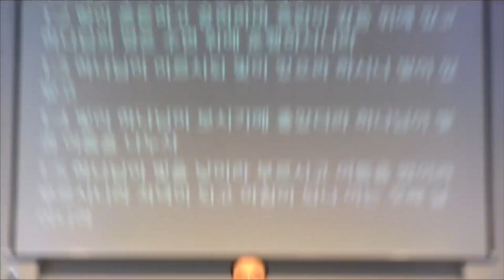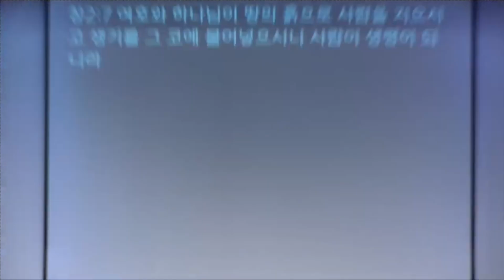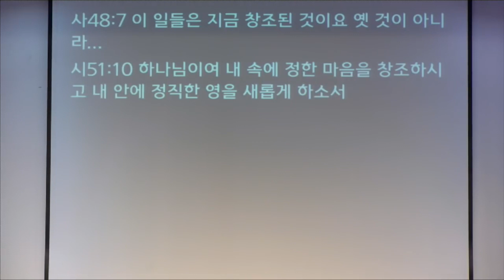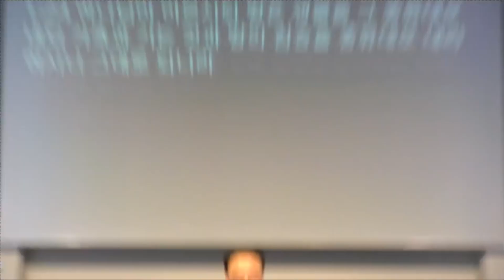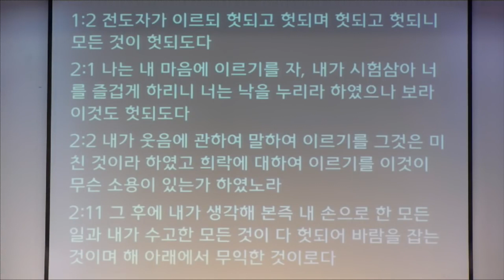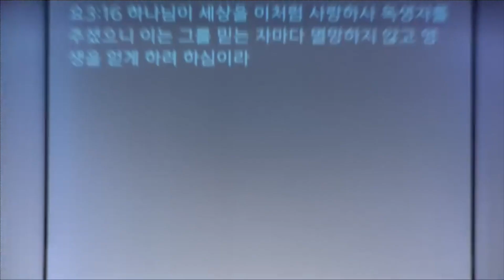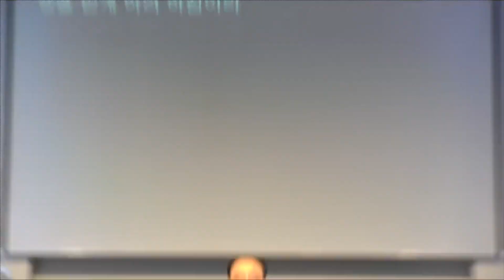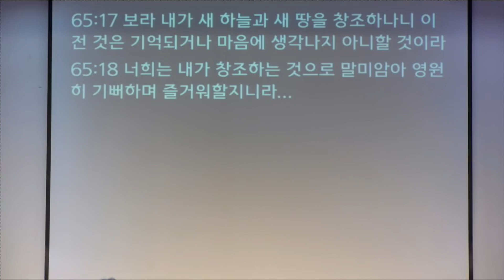[창세기] 1. 창조, 그 위대한 축복 (창1:1-5)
1:1 태초에 하나님이 천지를 창조하시니라
1:2 땅이 혼돈하고 공허하며 흑암이 깊음 위에 있고 하나님의 영은 수면 위에 운행하시니라
1:3 하나님이 이르시되 빛이 있으라 하시니 빛이 있었고
1:4 빛이 하나님이 보시기에 좋았더라 하나님이 빛과 어둠을 나누사
1:5 하나님이 빛을 낮이라 부르시고 어둠을 밤이라 부르시니라 저녁이 되고 아침이 되니 이는 첫째 날이니라

* 수원하나교회 고성준 목사님 과거 설교 중 은혜로웠던 말씀 시리즈들을 재 업로드 합니다.
* 시리즈 설교는 앞으로 매일 (주중) 오전 10시에 한편씩 업로드되오니, 말씀을 통해 많은 은혜 누리시길 축복합니다.